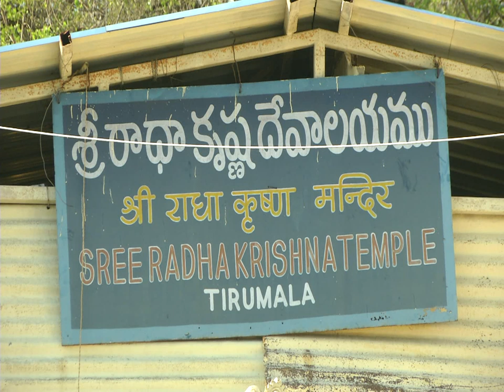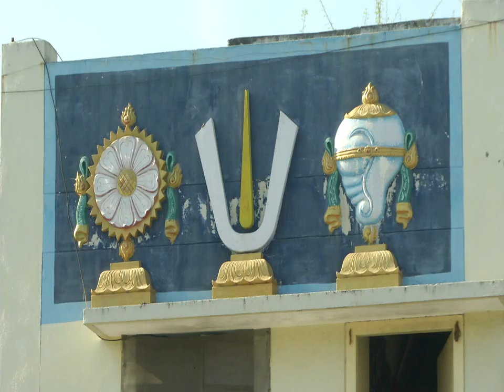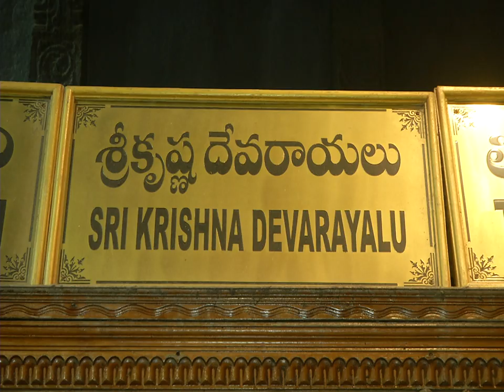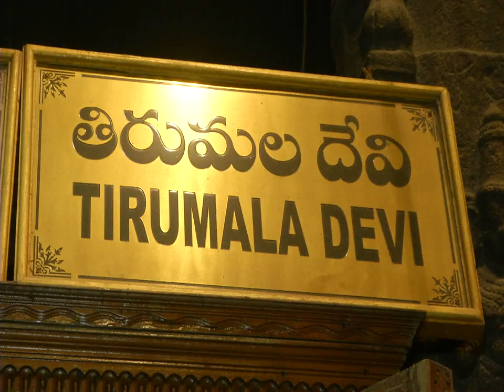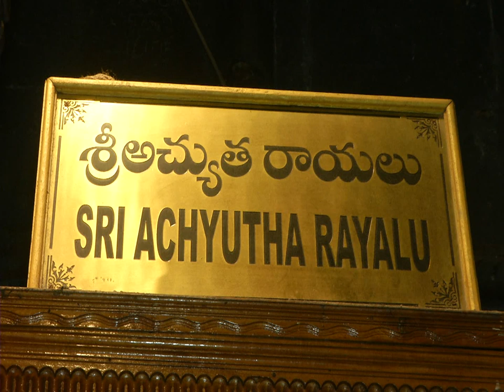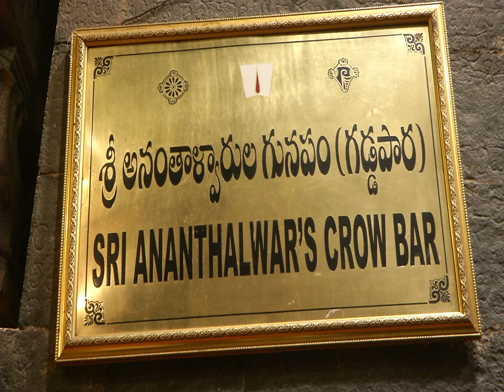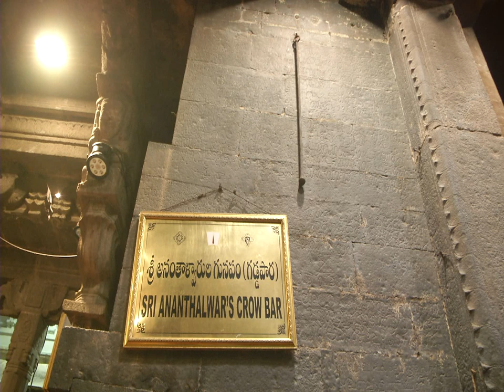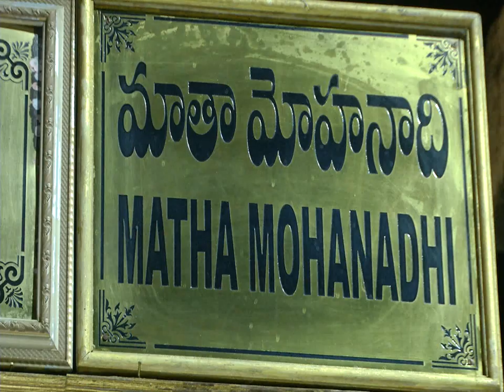TIRUMALA GUDI DOCUMENTARY P2 NO-03 PART II